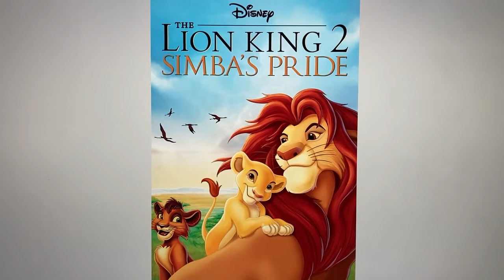Happy 23rd Anniversary The Lion King 2 Simba’s Pride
23 Years of The Sequel to The Lion King